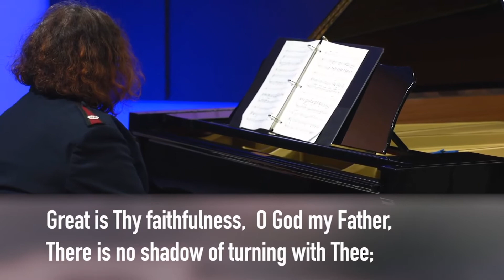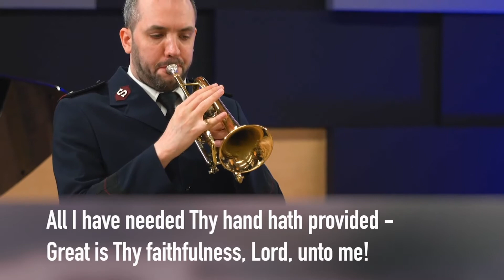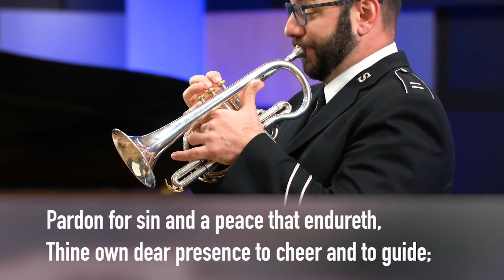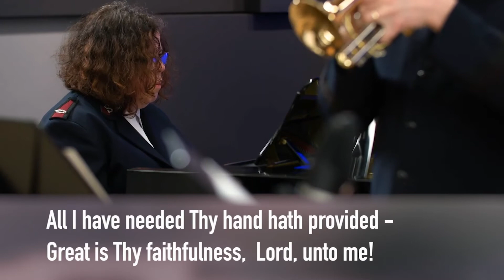"Remembrance Day Sunday" - Guest Speaker Capt. Donna Halsey, Sunday November 8 2020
Join us as we worship together and to pause to remember. Scripture is taken from Psalm 23 NIV. Major Judy Regamey interviews Capt. Donna Halsey from CFB Trenton in Ontario via Zoom.

Band Selection: "Faithfulness" - William Himes. Preformed by Darek Lance & Brindley Venables from the New York Staff Band.